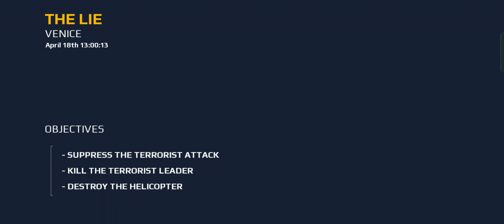Modern combat 5 blackout chapter 1 - The lie | mc5 blackout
modern combat 5 blackout apk

modern combat 5 blackout online

modern combat 5 blackout download

modern combat 5 blackout android